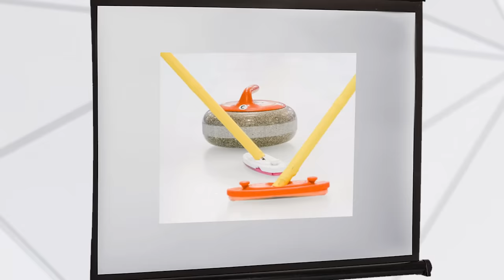How Sports Got Their Names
Thanks to Harry's for sponsoring this video! to get their Starter Set for just 3 bucks!

This sketch was originally made for the 2022 MIT Sloan Sports Analytics Conference- big thanks to Daryl Morey!